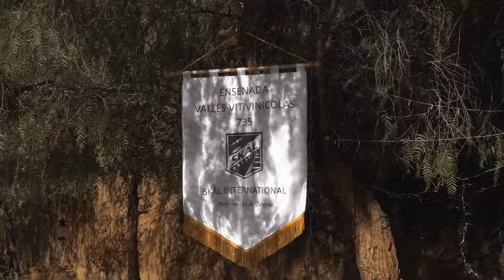LORENA CARDENAS - EVENTO SKAL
P H O N E  N U M B E R:  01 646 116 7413